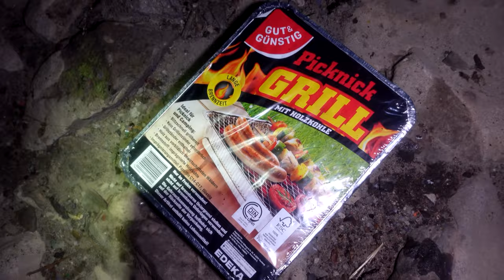WOLF DIREKT VOR UNS! - 1 NACHT unter der SCHLIMMSTEN BRÜCKE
Wolfssichtung in Bremen gefilmt! Plötzlich stand der Wolf vor uns im Lager, während wir unter einer ohrenbetäubend lauten Brücke übernachtet bzw. Outdoor Biwak gemacht haben. Der Wolf hat uns sehr lange beobachtet! Wölfe in Deutschland 2023.